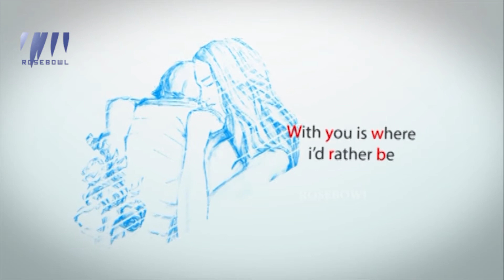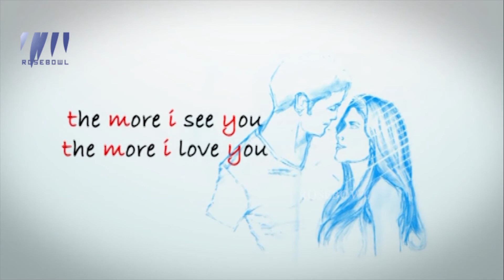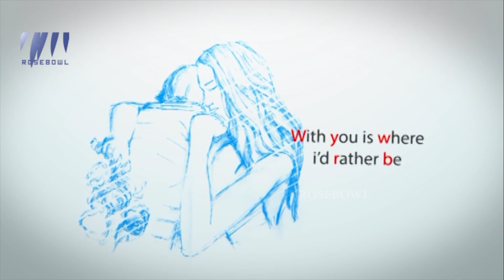FALL IN LOVE! THE CONCEPT IN RELATIONSHIP SHOULD BE WE NOT I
Rosebowl is a youth oriented Entertainment channel.